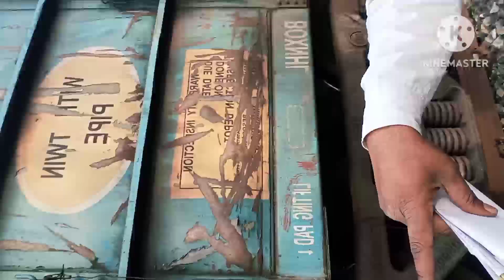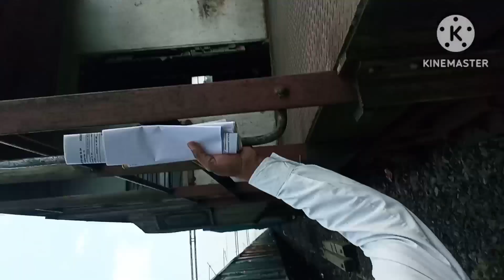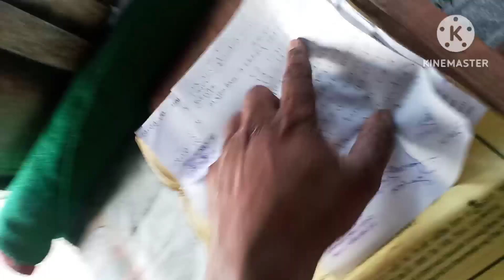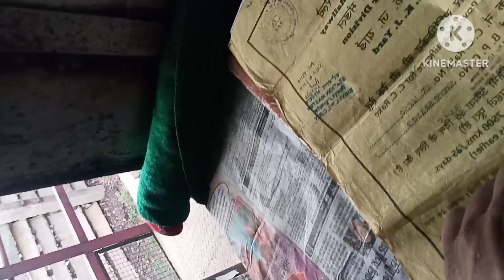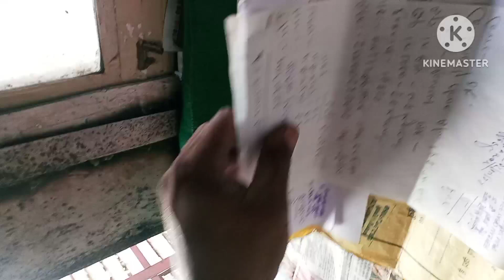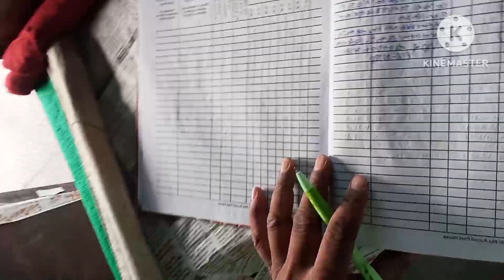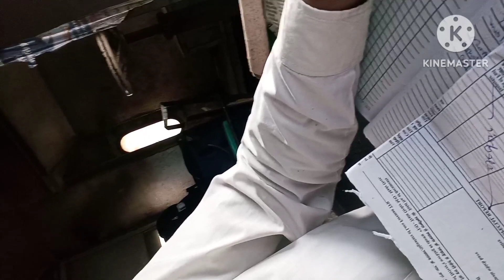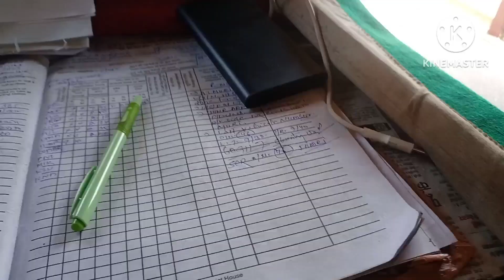HEBS TATA!! Return to MURI ! Agitation in ADA Division